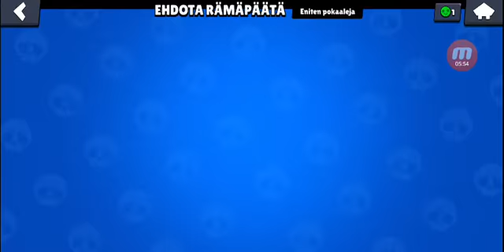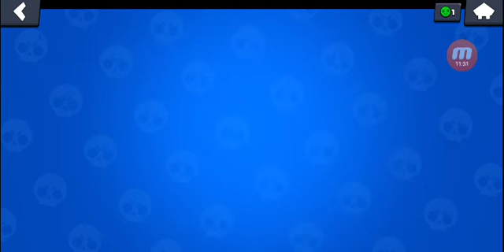pelataan null's brawlia pikku veljen kanssa osa2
muistakaa tilata kanava ja tykätä videosta